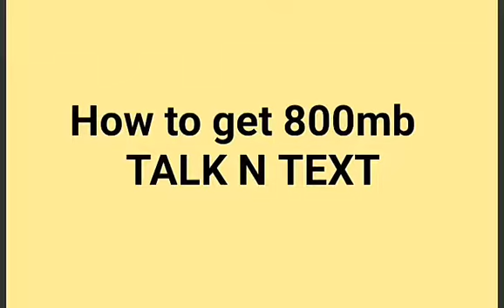How to get 800mb in TALK n text paano mag maka kuha ng 800mb sa Talk n text mag load lang ng 20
Talk n text 800mb in one day only